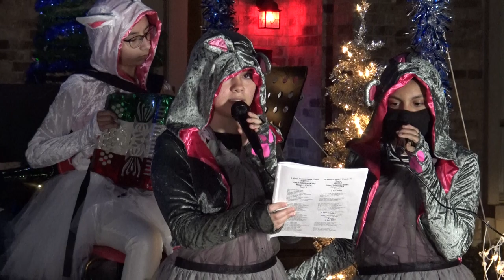Rudolph the Red Nose Reindeer played band style by the MECATX youth band. - night scene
Rudolph the Red Nose Reindeer played band style by the MECATX youth band. As arranged in out Karaokeling booklet available on our please join our website.